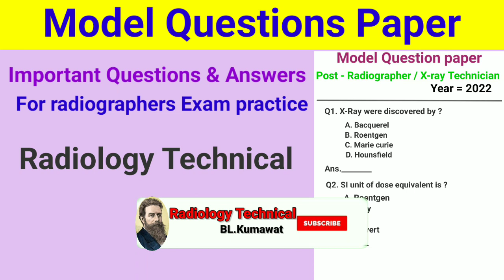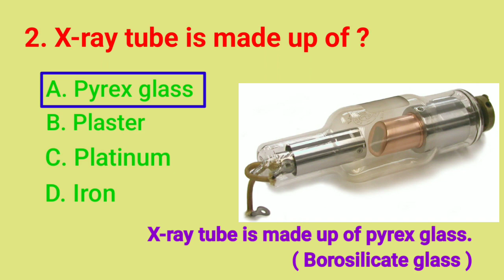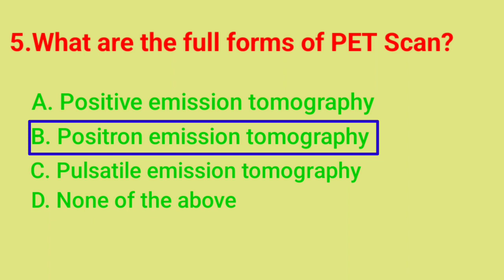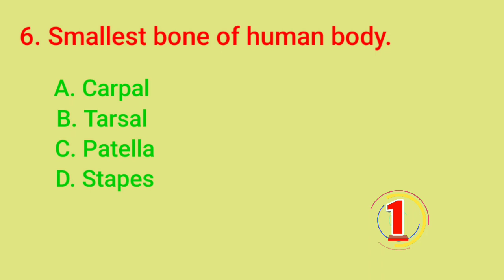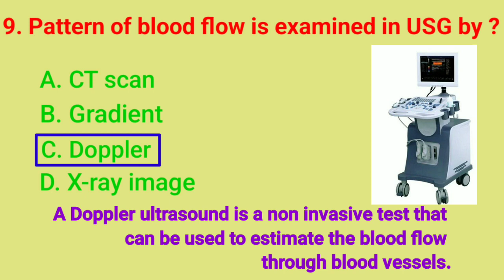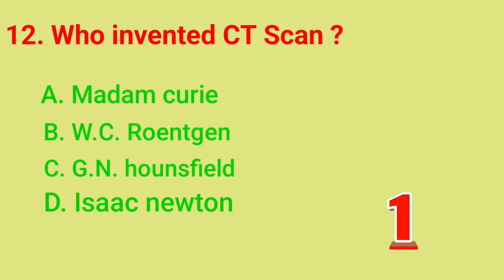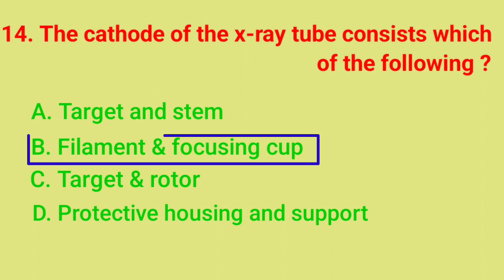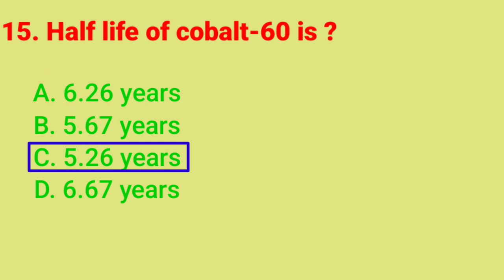Radiography Model Question paper # Paper - 2 # Radiography MCQ # Test paper # By BL Kumawat #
In this video representation important MCQs are discussed on Radiography Modal Question paper.
Important Radiography MCQs For radiographer exam.

Radiology / Radiography MCQs and question for Radiology professional.

This video is helpful for preparation of exams by different institutes  and hospitals like AIIMS, Railway board, PGI, RML hospital, LHMC, DSSSB, RRB, SGPGI Lucknow, SSC, ESIC etc.

Old links